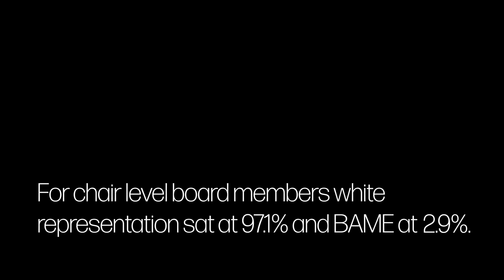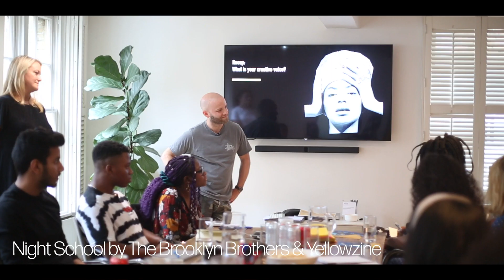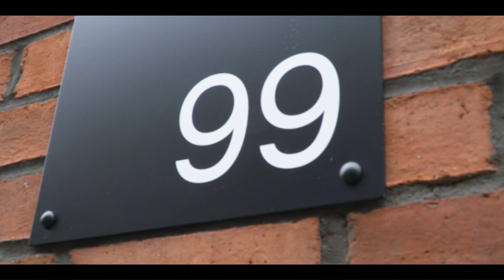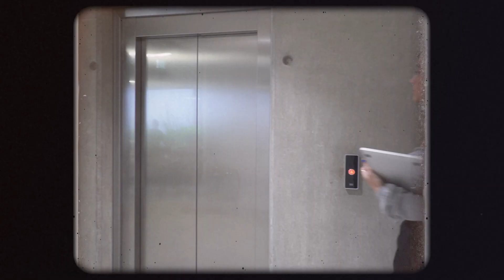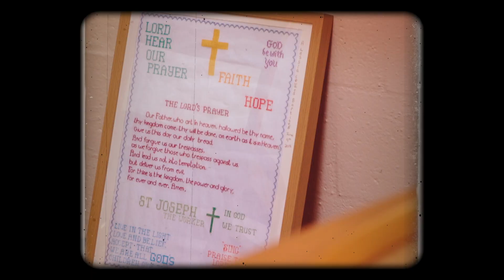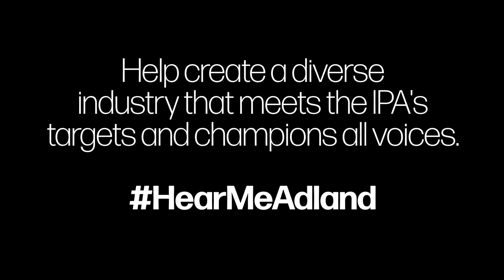Hear Me Adland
Hear Me Adland features students from Brixton Finishing School and The Night School by Brooklyn Brothers and Yellowzine. The documentary aims to highlight the creative talent emerging from across the country seeking to break in to adland. Help create a diverse industry that meets the IPA's targets and champions all voices.

Created by Yasmin Arrigo
Directed  & edited by Ben Londesbrough
Produced  & additional editing by Martha Llewellyn

With thanks to:
Tito Mogaji-Williams, Hannah Vatandoust, Nadine Reynolds, Shanandore Robinson, Holly Killen, Chloe Gray, Munraj Singh Chawla, The Brooklyn Brothers,  Yellowzine, Night School, Brixton Finishing School and the graduating classes of 2019.